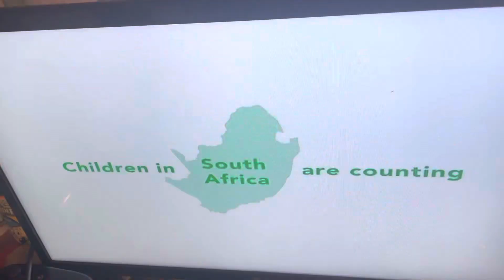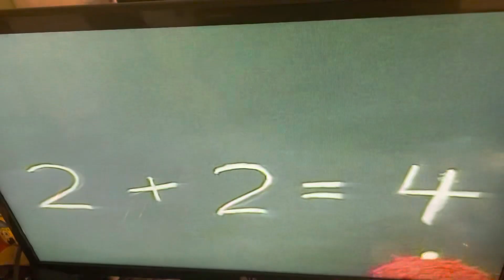Opening To Sesame Street All Star Alphabet 2005 DVD